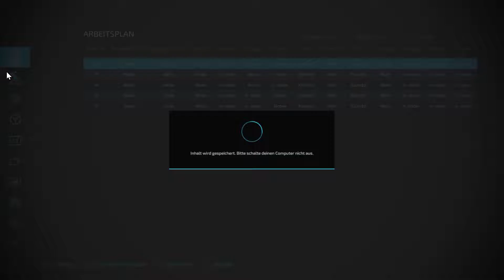LS22 Map Frühling # 5 Silage ballen pressen und Folieren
Hallo und herzlich willkommen zu einem weiteren Video  der Map Frühling. Ich zeige  bzw werden wir die Wiese zu Ballen pressen ( Heu & Silage).

link für den Skript : Arbeitsplaner